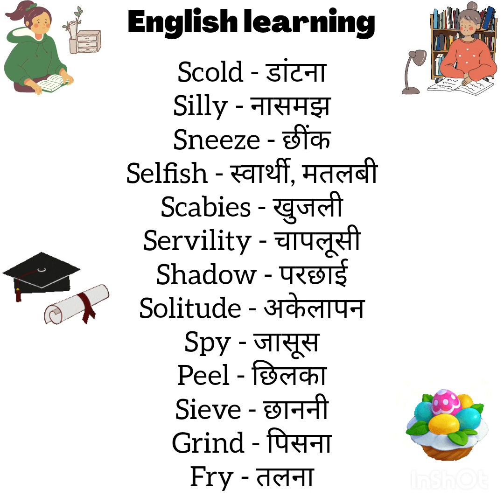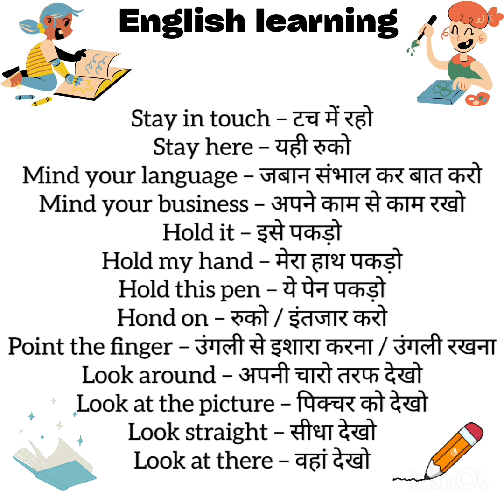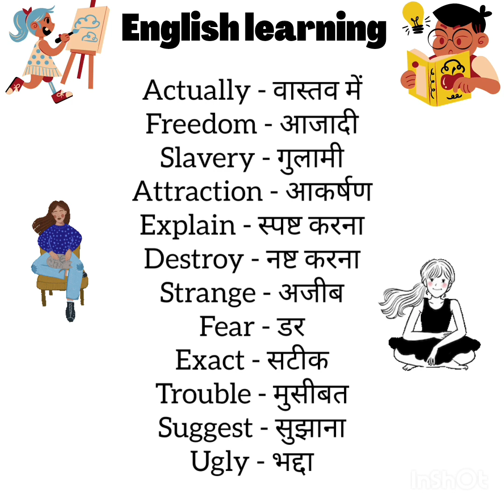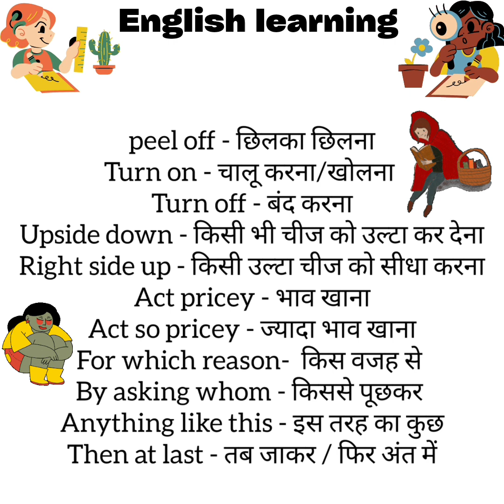Daily use english word meaning in hindi